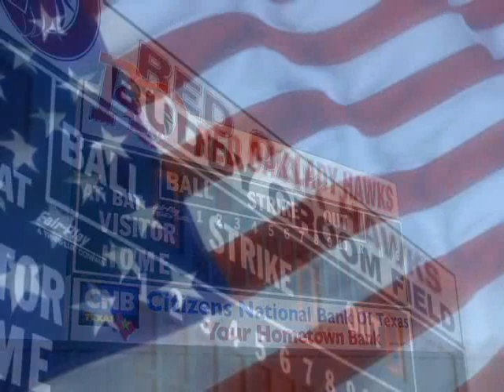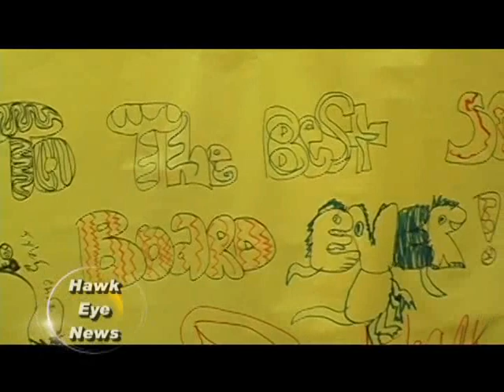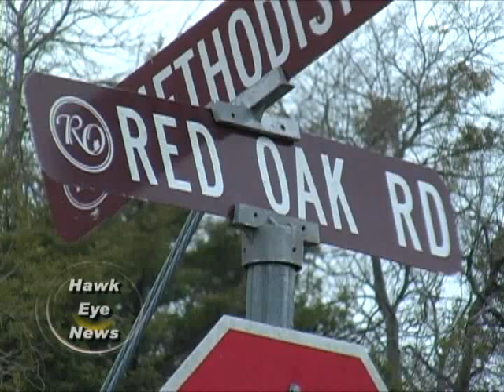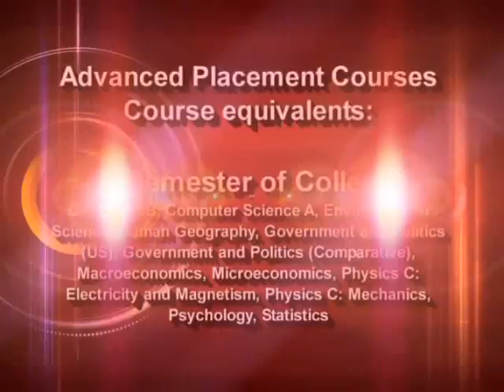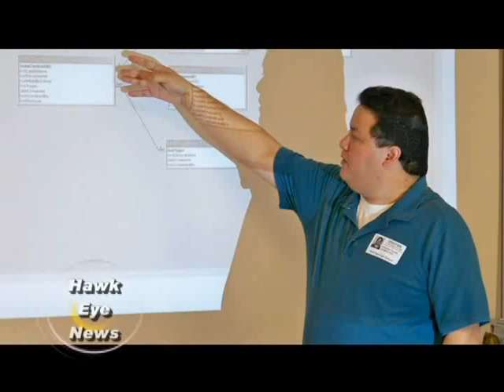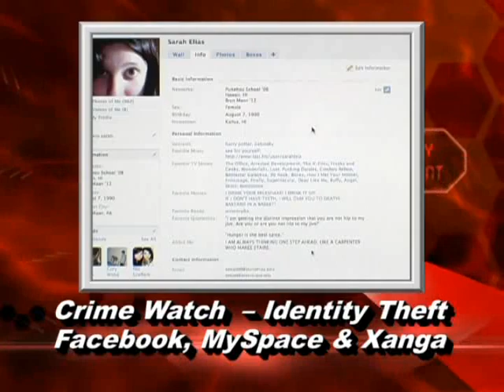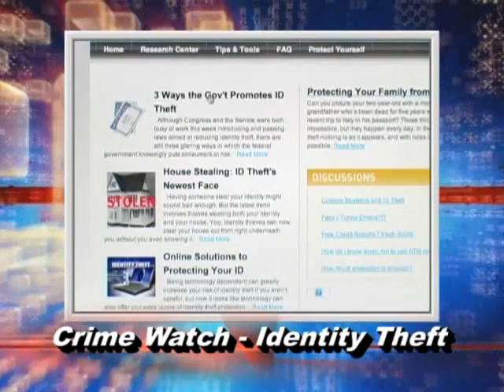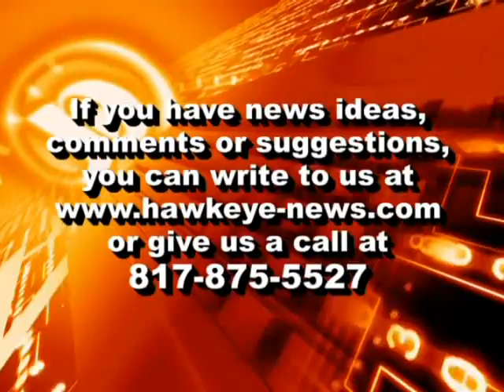(HD) Season 8 - Hawk Eye News - January & February 2010 Episode